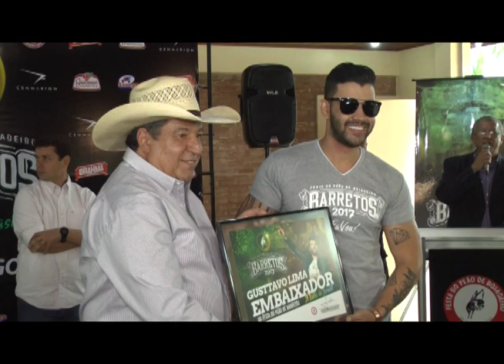GUSTAVO LIMA EMBAIXADOR